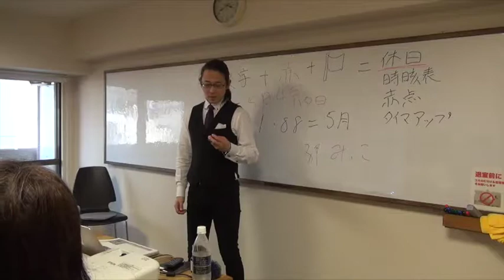脳科学×作業療法：ＮＧカット２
脳科学×作業療法Eラーニングコースはコチラ›››

臨床教育に悩める療法士に思考回路の全てをシェアするメルマガ！
【塾長齋藤信の臨床指導のネタ帳】

国際統合リハビリテーション協会関東支部ホームページはコチラ